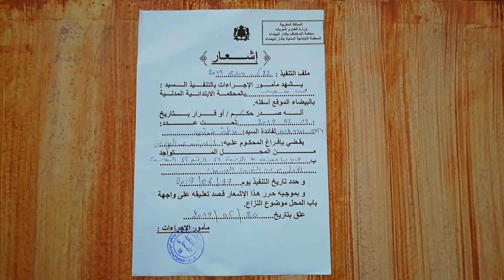Dar yasmina horra